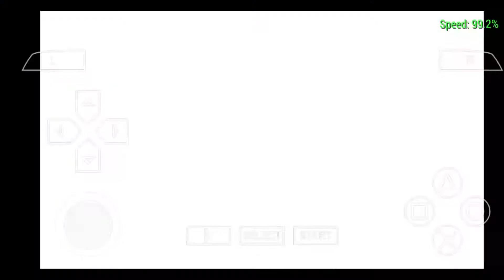GOD OF WAR : GHOST OF SPARTA (অসাধারণ গেম) Walkthrough - GAMEPLAY PSP Android HP 1080p No Damage.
ফ্রী ফায়ার এবং পাব জী দিনে তোমাদের জন্য নিয়ে আসলাম আগের কিছু
জনপ্রিয় গেম । এই গেম গুলো অসাধারণ । সবাই গেম গুলো দেখবে এবং গেম গুলো খেলতে নিচে ডাউনলোড লিংক দেওয়া আছে । ডাউনলোড করে উপভগ করো এই গেম গুলো ।

Hardest Mode with No Death.(PPSSPP GOLD)
Full walkthrough of the(PPSSPP)Android Version Gold.
Gameplay (PPSSPP) (PSP) (PS2) | NeoGeo | Retro | Longplay | Walkthrough | No Commentary GAMEPLAY .lets enjoy this game.And all Guide line This Game shows...And Continue To More Latest ppsspp game play.. More Than More Neo Geo Gameplay and Download Link Description Shows Below. Here This Scroll Down.

GOD OF WAR : GHOST OF SPARTA[Download Link].

And Continue With This Channel.
And Continue with us this game play video..

Related Tags:-.

god of war saga
god of war games in order
god of war ghost of sparta psp iso highly compressed
god of war (video game series)
god of war: ascension (video game)
kratos (fictional character)
part 9
titan mode walkthrough
titan modo
god of war ascension gameplay
walkthrough,
longplay,
playthrough,
no deaths,
no commentary,
playstation 3 (video game platform),
60 fps,
60fps,
gow,
ps3
action game (video game genre)

god of war game zip file download for android,
god of war new game plus zeus armor,
zee game god of war,
god of war new game plus zeus armor location,